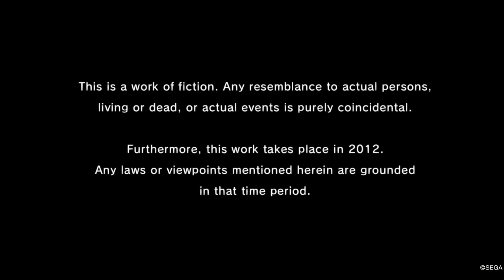Yakuza 5 Remastered Walkthrough Part 1 - Prologue